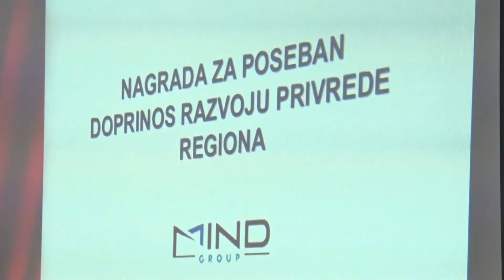Privredna komora dodelila godišnja priznanja najuspešnijim kompanijama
Компаније "Милановић инжењеринг", "Форма идеале" и "Панасоник лајтинг дивајсис" из Свилајнца добитнице су годишњих признања Регионалне привредне коморе Шумадијско Поморавског округа за изузетан допринос у развоју привреде региона.